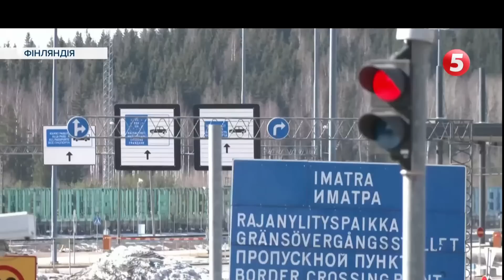ЧІТКИЙ ПЛАН ВСТУПУ!